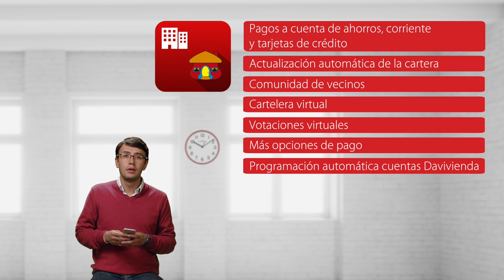App Edificio FHD 5376